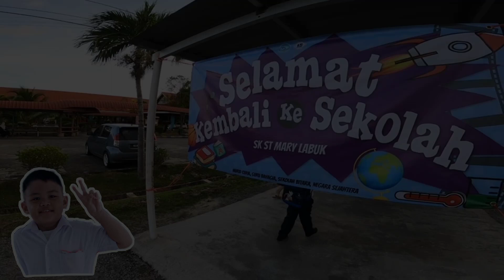bingbing masuk sekolah rendah | SK St.Mary Labuk 20032023